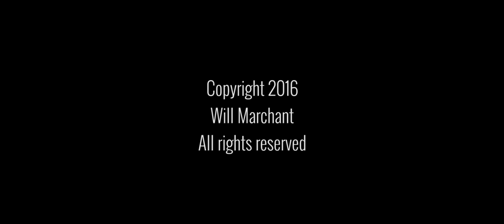The Wind Miller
A mini documentary I made for my EPQ